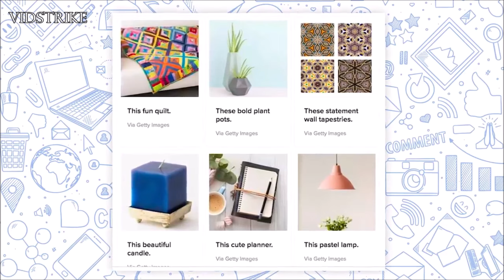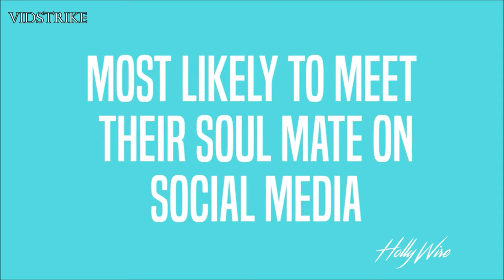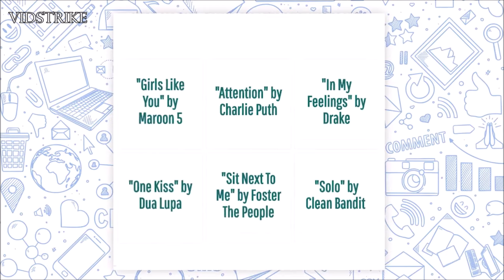Noah Centineo Can't Stop Flirting With Lana Condor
Noah Centineo Can't Stop Flirting With Co-Star Lana Condor. They play Peter Kavinsky and Lara Jean in their new Neflix movie: To All The Boys I've Loved Before. The chemistry between the cute movie couple cannot be denied; they're having fun on and off set.

No cheating, and be patient.
Good luck everyone with accomplishing your goals!